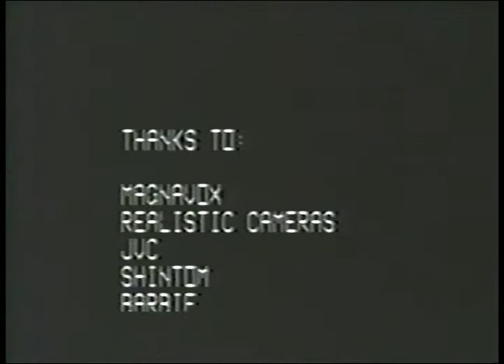Cool Kids High - Episode 8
So what happens when Pat and Vanilla Ice spend the weekend together? What about Shannon..what whoooore? Will she break up Ashley and Greg for good? MORE DRAMA that you can imagine! Can you handle the drama!?